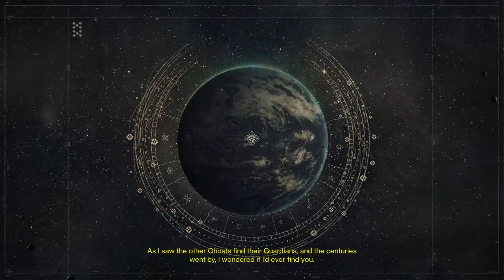Destiny-the taken king Base DESTRUCTION(alot of woah's)